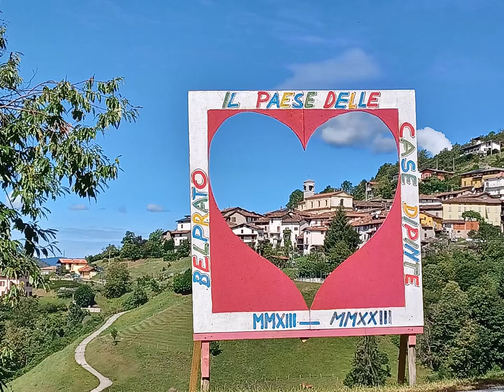verso Belprato, Pertica Alta. 30 agosto 2006. My Italy 307